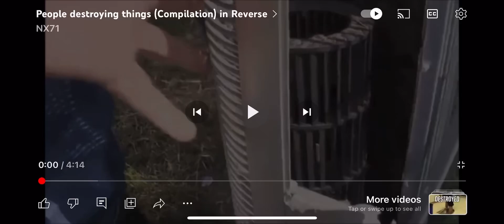Destroying in reverse